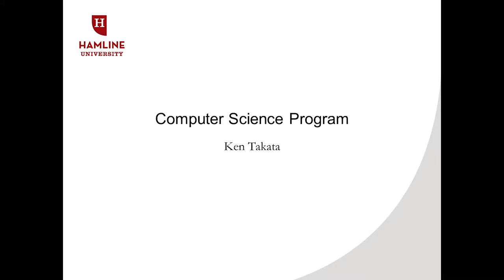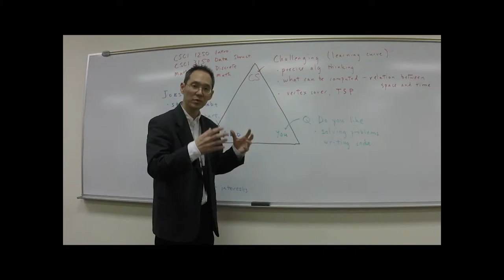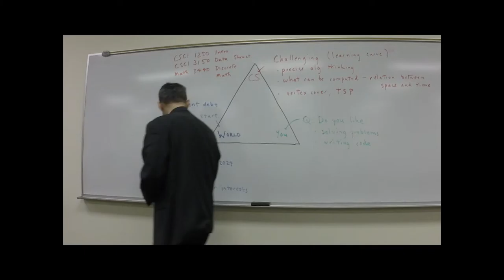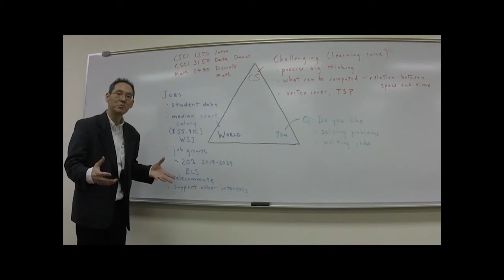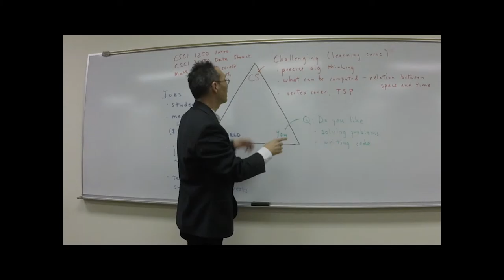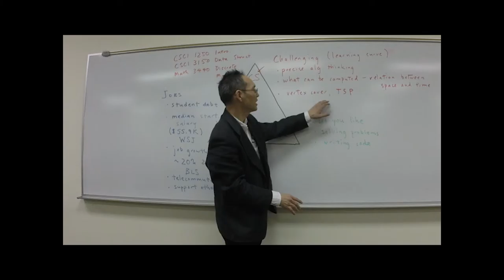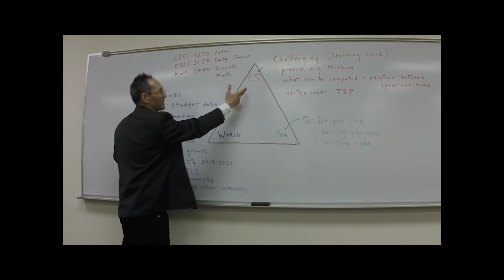Computer Science at Hamline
ktakata01  AT  hamline  DOT  edu

Camera: Daniel Minor
Editing: Mohamed Mohamed